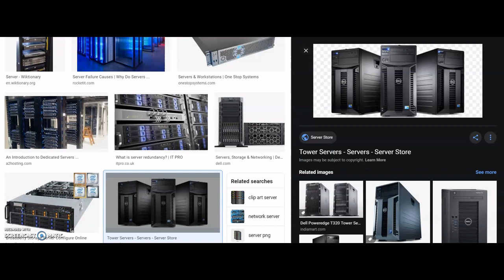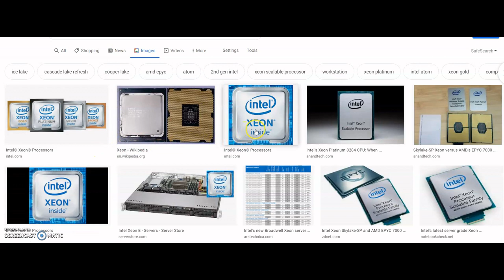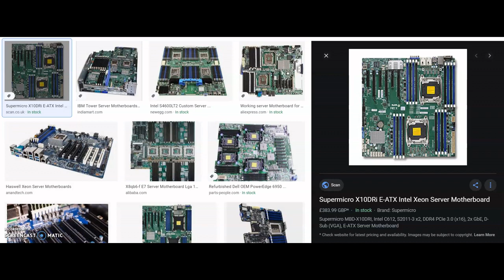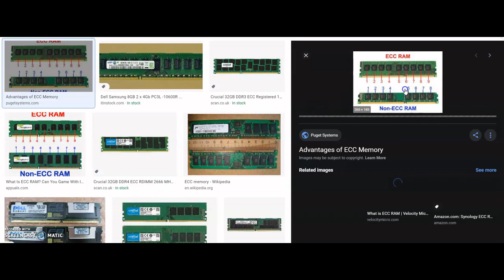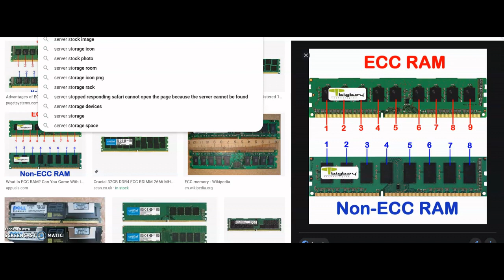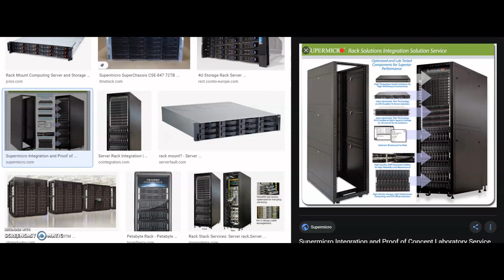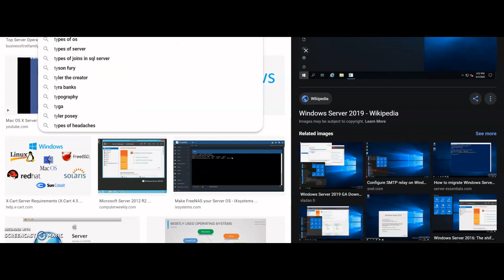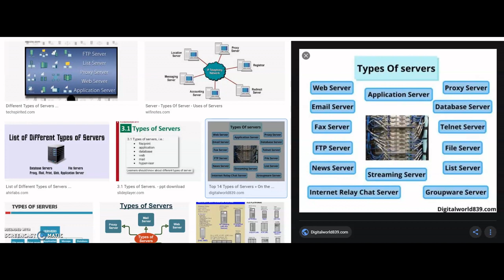What is a Server?